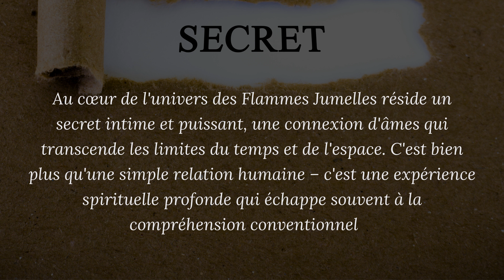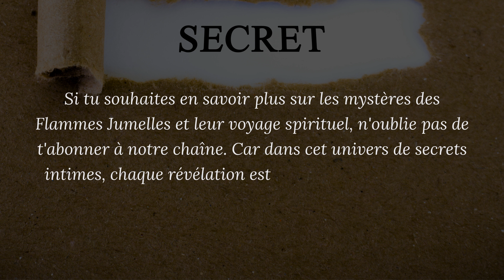LE SECRET PLUS INTIME DES FLAMMES JUMELLES !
Au cœur de l'univers des Flammes Jumelles réside un secret intime et puissant, une connexion d'âmes qui transcende les limites du temps et de l'espace. C'est bien plus qu'une simple relation humaine – c'est une expérience spirituelle profonde qui échappe souvent à la compréhension conventionnelle. La connexion entre les Flammes Jumelles est une danse délicate entre deux âmes qui se sont séparées, mais qui portent toujours les étincelles de la même origine. Ce secret intime se déploie à travers diverses facettes : Résonance d'Âmes : Les Flammes Jumelles sont comme deux pièces d'un puzzle cosmique. Leurs âmes résonnent en harmonie, créant une synergie qui va au-delà de la communication ordinaire. Communication Télépathique : Un aspect particulier de ce secret est la communication télépathique. Les Flammes Jumelles peuvent s'échanger des pensées, des émotions et des messages sans avoir besoin de paroles physiques. Miroir de l'Âme : Chaque Flamme Jumelle agit comme un miroir, reflétant non seulement les qualités positives, mais aussi les aspects non résolus de l'autre. Cela crée un environnement propice à la croissance personnelle et à la guérison. Éveil Spirituel : La connexion des Flammes Jumelles est une invitation à l'éveil spirituel. Elle encourage à plonger profondément dans les recoins de l'âme pour découvrir sa véritable essence et sa mission de vie. Croissance Mutuelle : Les Flammes Jumelles cheminent ensemble, se soutenant mutuellement dans leur voyage d'expansion et d'illumination. Leur union est comme un catalyseur pour leur évolution spirituelle. Transformation Profonde : La connexion des Flammes Jumelles remue les profondeurs de l'âme, souvent en révélant des aspects enfouis et en déclenchant des transformations intérieures puissantes. Synchronicités et Signes : Leur voyage est ponctué de synchronicités et de signes du cosmos, qui semblent souvent alignés avec leur chemin spirituel et leur connexion. Ce secret intime transcende les barrières physiques et émotionnelles, ouvrant un espace où les âmes peuvent fusionner et s'épanouir. C'est une relation qui pousse à explorer les profondeurs de l'amour inconditionnel, de l'acceptation totale et de la croissance spirituelle. Car dans cet univers de secrets intimes, chaque révélation est une invitation à plonger plus profondément dans l'âme et à embrasser la beauté mystérieuse de la connexion des Flammes Jumelles.